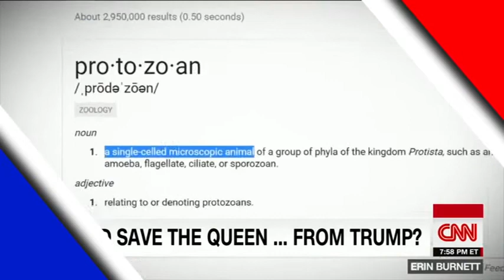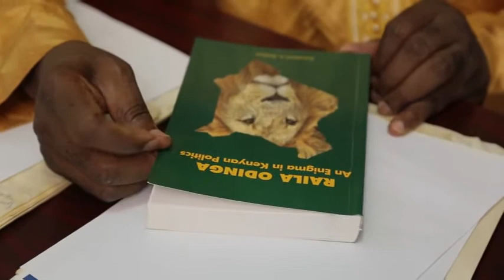Analysis of Kenyan Presidential election with Dr. Babafemi Badejo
Analysis of Kenyan Presidential election with Dr. Babafemi Badejo. Anchored by Nifemi Oguntoye